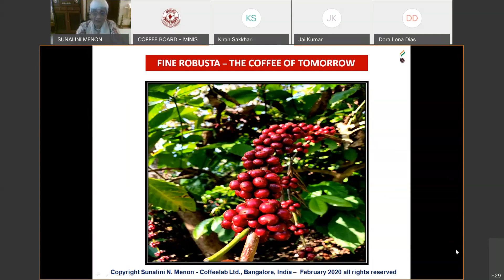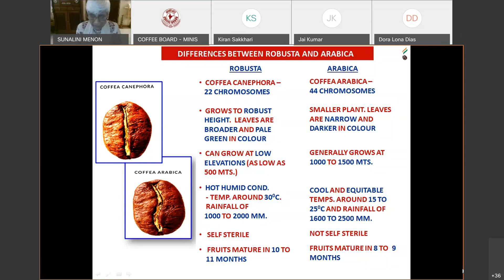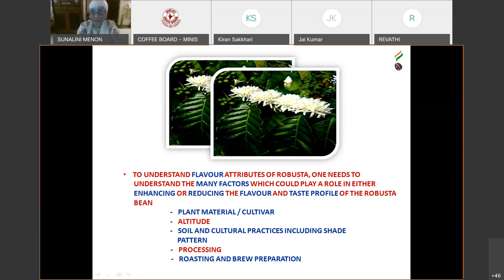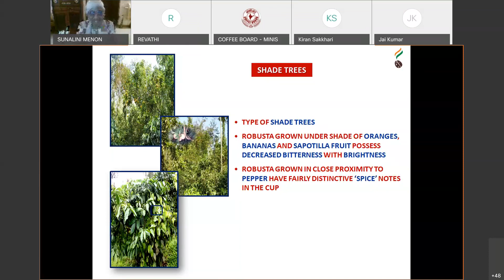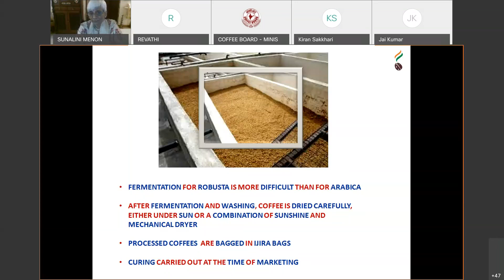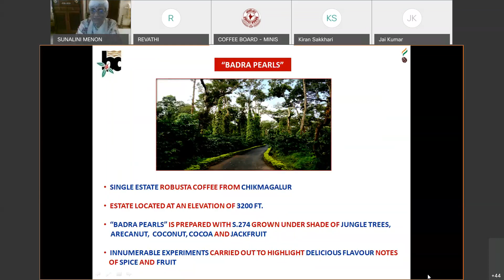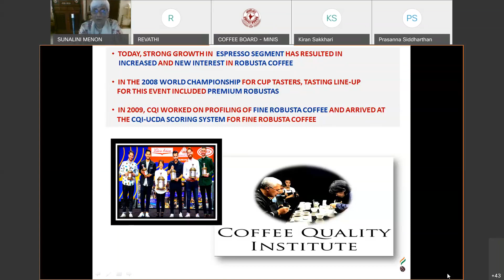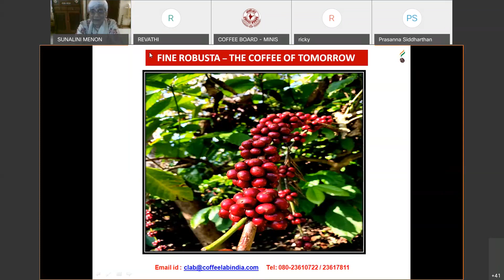Thought Cafe: Fine Robusta - 'The Coffee of Tomorrow' by Sunalini Menon (Coffee Quality Expert)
A Program by AIC CCRI CED of Coffee Board of India, Bengaluru